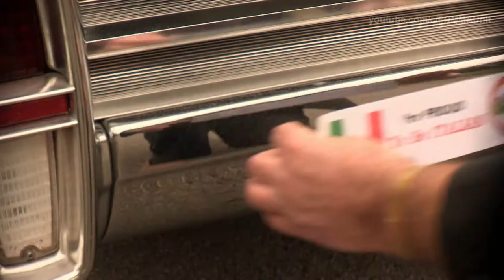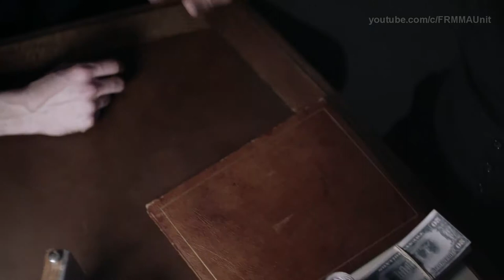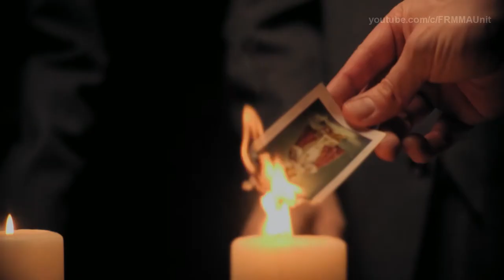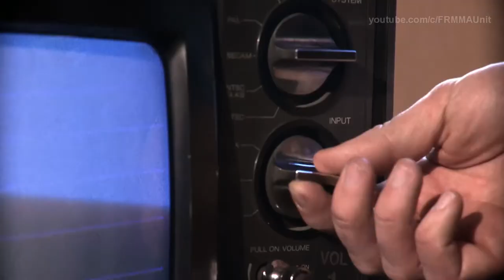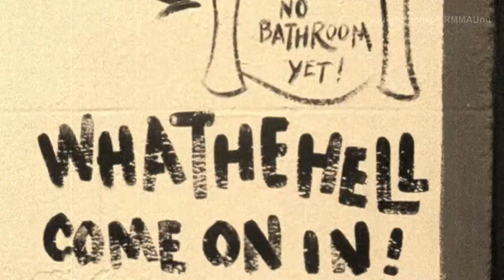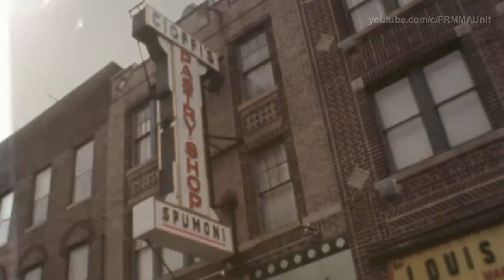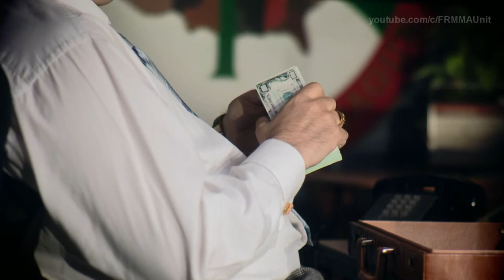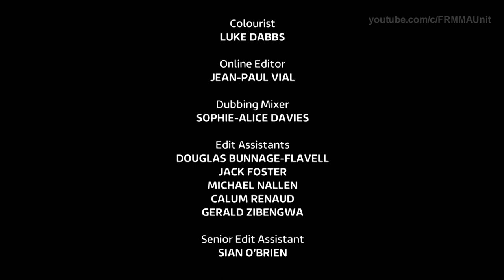Mafia's Greatest Hits: Crazy Joe Gallo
Joseph Gallo (April 7, 1929 – April 7, 1972), also known as "Crazy Joe", was an Italian-American mobster of the Colombo crime family of New York City.

In his youth, Gallo was diagnosed with schizophrenia after an arrest. He soon became an enforcer in the Profaci crime family, later forming his own crew which included his brothers Larry and Albert. In 1957, Joe Profaci allegedly asked Gallo and his crew to murder Albert Anastasia, the boss of the Gambino crime family; Anastasia was murdered on October 25 at a barber shop in midtown Manhattan. In 1961, the Gallo brothers kidnapped four of Profaci's top men: underboss Joseph Magliocco, Frank Profaci (Joe Profaci's brother), caporegime Salvatore Musacchia and soldier John Scimone, demanding a more favorable financial scheme for the hostages' release. After a few weeks of negotiation, Profaci and his consigliere, Charles "the Sidge" LoCicero, made a deal with the Gallos and secured the peaceful release of the hostages. This incited the First Colombo War.

In 1961, Gallo was convicted of conspiracy and extortion for attempting to extort money from a businessman, and was sentenced to seven-to-fourteen years in prison. While Gallo was imprisoned, Profaci died of cancer in 1962, Magliocco took over, and the Gallo crew attempted to kill Carmine Persico in 1963. Patriarca family boss Raymond L.S. Patriarca negotiated a peace agreement between the two factions, but after Gallo was released from prison on April 11, 1971, he stated that the agreement did not apply to him because he was in prison when it was negotiated. Upon his release, a peace offering of $1,000 was made by boss Joseph Colombo, but Gallo demanded $100,000; Colombo refused. On June 28, 1971, at an Italian-American Civil Rights League rally in Columbus Circle in Manhattan, Colombo was shot three times by an African-American gunman who was immediately killed by Colombo's bodyguards; Colombo survived the shooting but was paralyzed. Although many in the Colombo family blamed Gallo for the shooting, the police eventually concluded that the gunman acted alone after they had questioned Gallo.

The Colombo family leadership was convinced that Gallo ordered the murder after his falling out with the family, inciting the Second Colombo War. On April 7, 1972, around 4:30 a.m., Gallo was shot dead at Umbertos Clam House in Manhattan's Little Italy while celebrating his 43rd birthday .